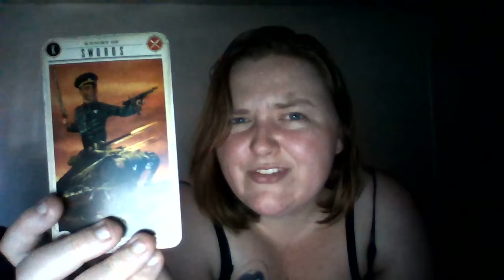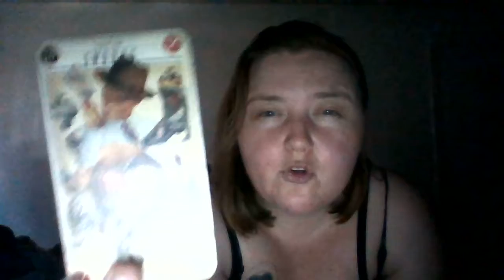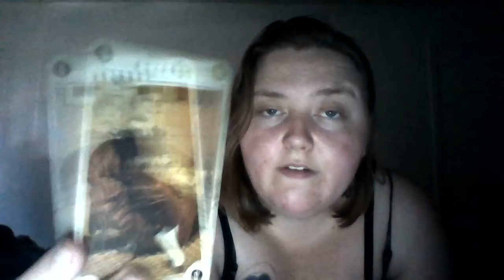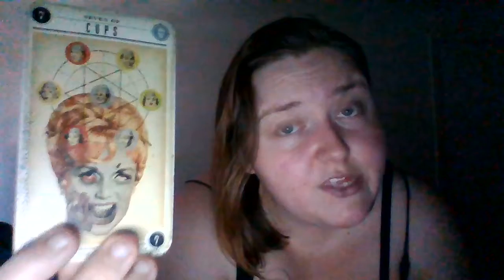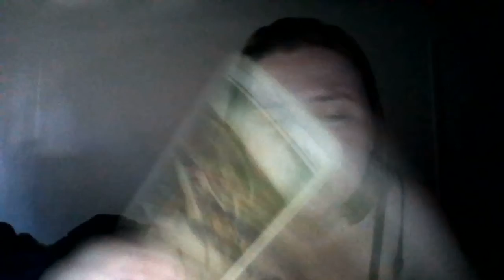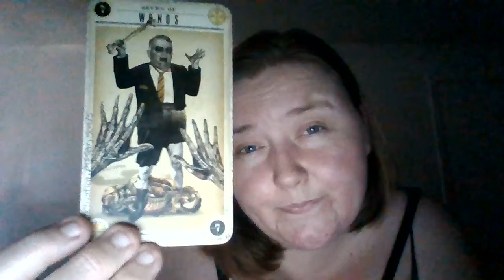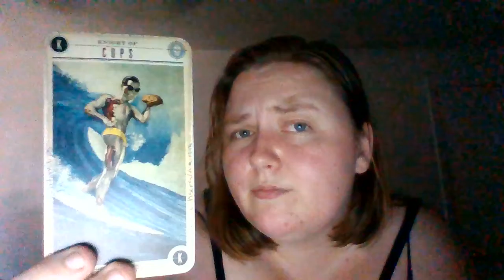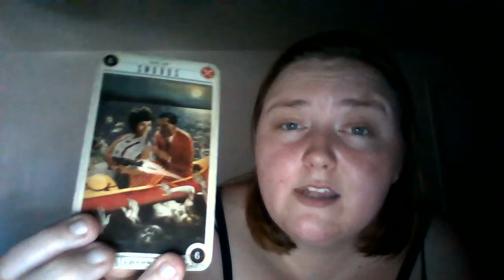Virgo June 19 2020 Tarot Reading Fueds!!!!